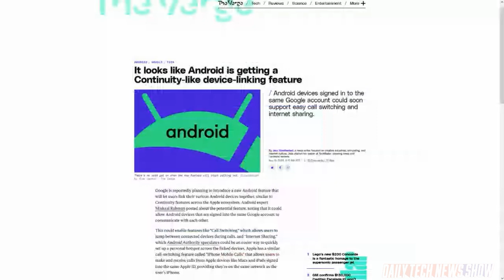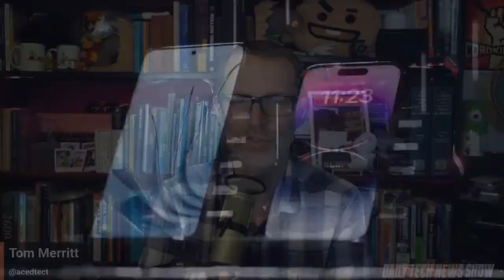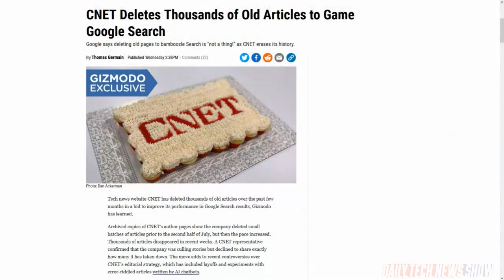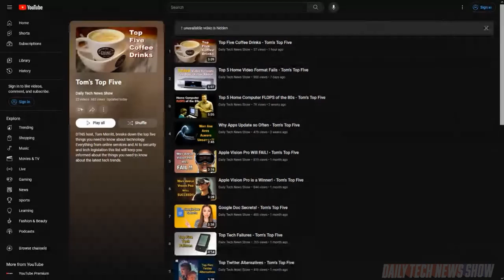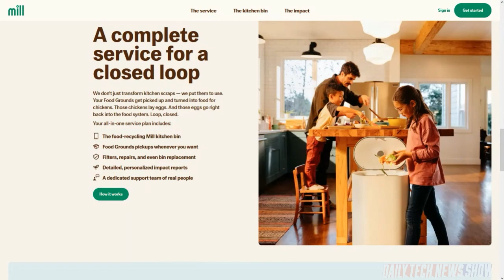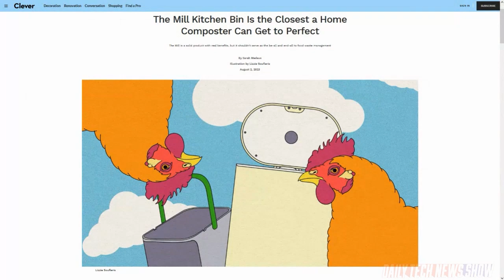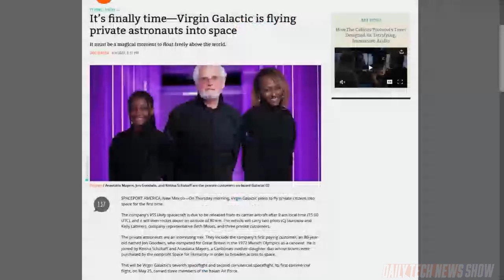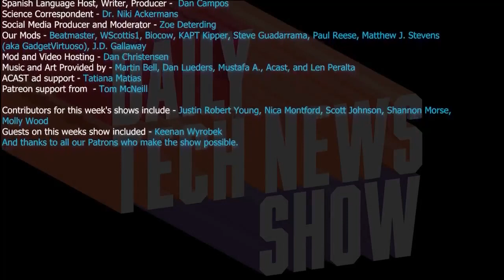It's Google's Fault - DTNS 4581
OnePlus released a social media post showing its upcoming phones working in the rain. Gizmodo recently reported that CNET has apparently deleted thousands of old articles with CNET claiming it's done for SEO purposes while Google responds that its search doesn’t work that way. And Molly shares details of her interview with Matt Rogers, co-founder of Mill the food recycling service.

Starring Tom Merritt, Sarah Lane, Molly Wood, Roger Chang, Joe.

Today’s guest:
Molly Wood